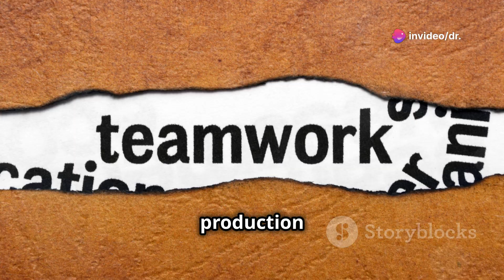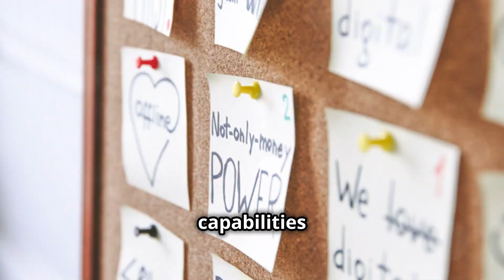Executive Coaching - Mastering Stephen Covey's P/PC Balance for Success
Life Coaching, Executive Coaching for Personality Development & Public Speaking Skills - Mastering Stephen Covey's P/PC Balance for Success